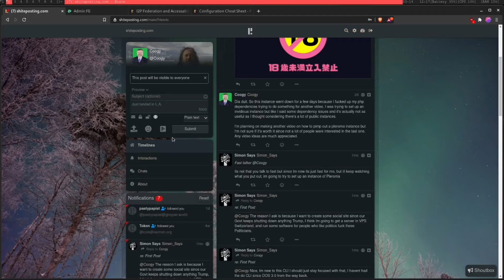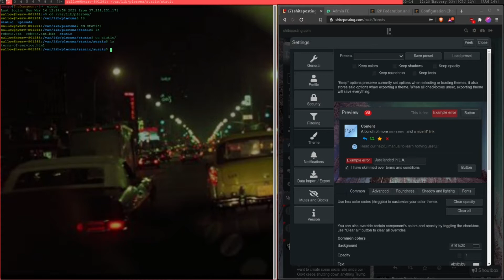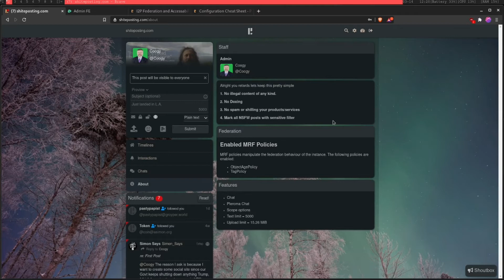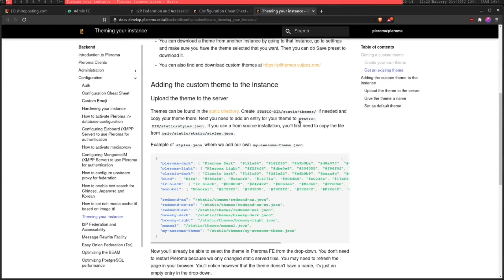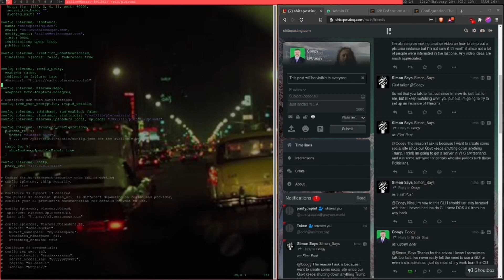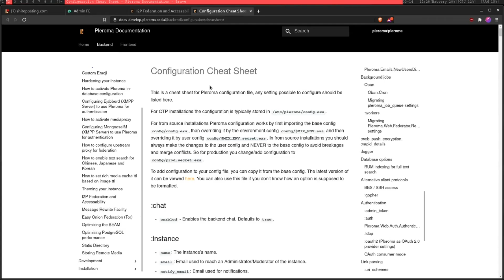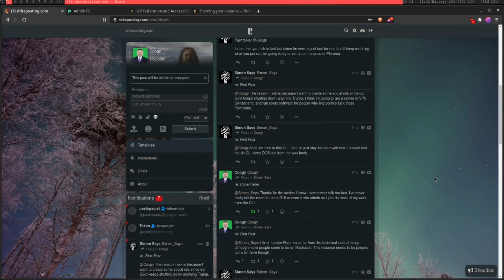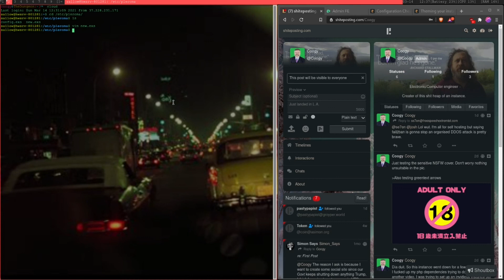How to Customise a Pleroma Instance (Decentralised Social Media)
In this video I show you how to customise and configure your Pleroma instance. Make sure to watch the previous video where I discuss how to set it up in the first place.

Monero: 84Y4FZiTbLeR5qc1fBrBhB1yq5agKtEdoixq2w1ysXJv486MiBCz3czGT15bqeXDPpdLoNyF93inxY3BCk6g8mrDMNKoArS

Bitcoin: 1Dmn9jEtWAhdLk1HHWkUVNeDdAaBCwNajm